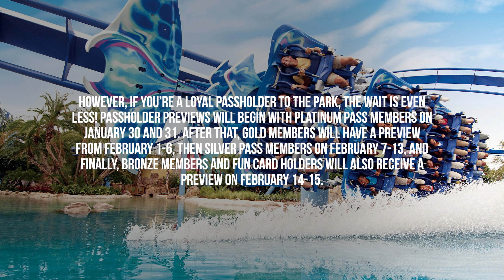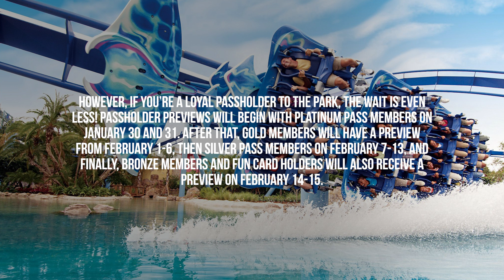IceBreaker Preview and Opening Dates Announced at SeaWorld Orlando - The Drop Podcast Clipout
IceBreaker officially has all of its opening info released! We're going to be talking about preview dates for passholders and our general thoughts on the attraction!

We offer amazing prints of your favorite parks! Add the flavors of your favorite parks to your own home! Check them out at themepark.center

Make sure to follow our podcast feed where we'll be talking all things Theme Parks and more! Search for Theme Park Center on all your favorite podcasting apps!